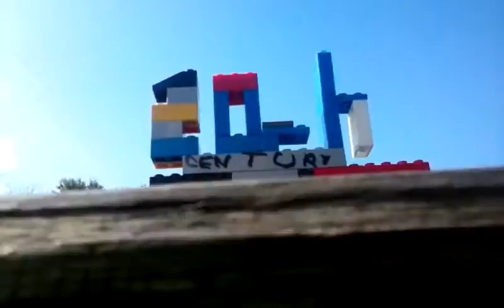July 31, 2016